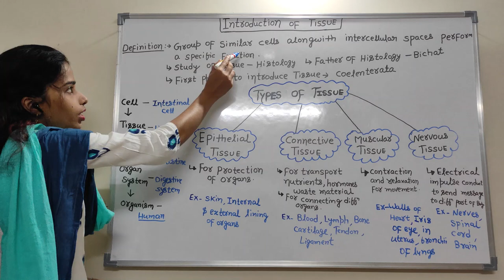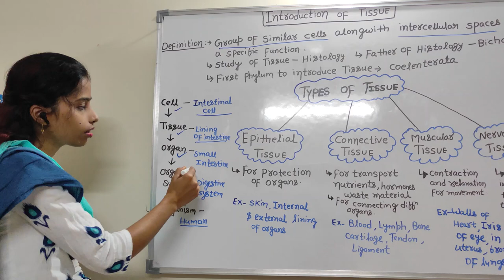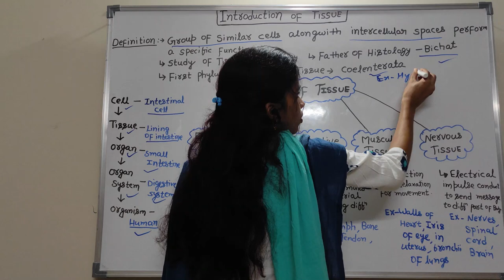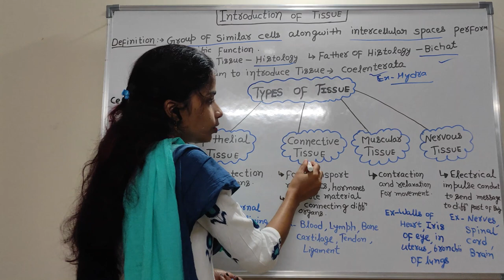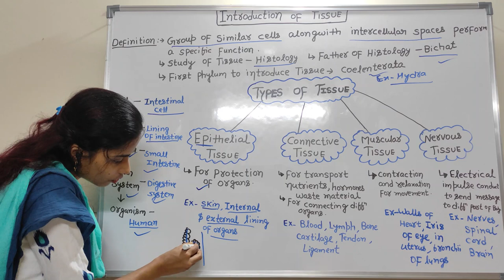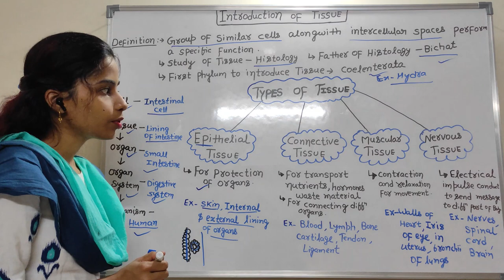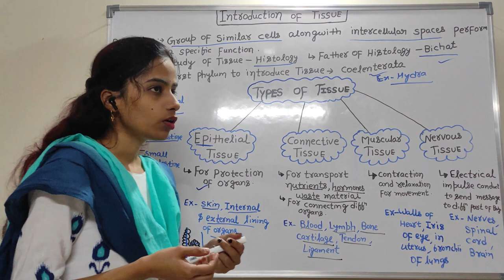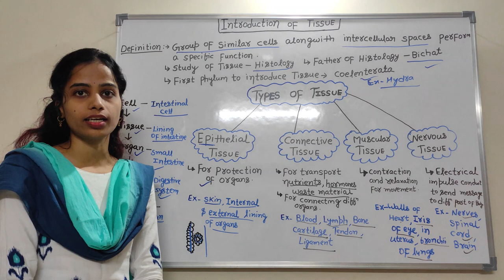INTRODUCTION OF TISSUE